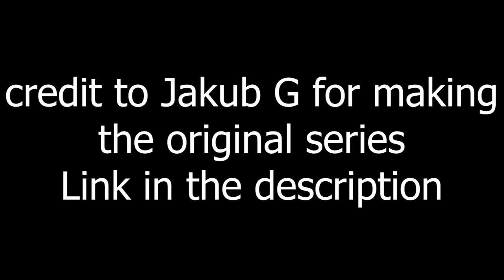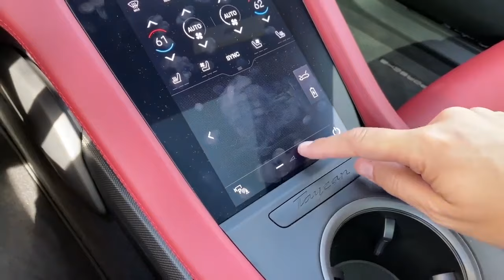Doug DeMuro Out Of Context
These videos aren't jabs at anyone - they're just jokes! I love Doug DeMuro and I make YTPs of him just for laughs.

Special shoutout to my channel members!! (ForoF+ tier)
Emerald Composer
Allen1350
Reagan Lyle